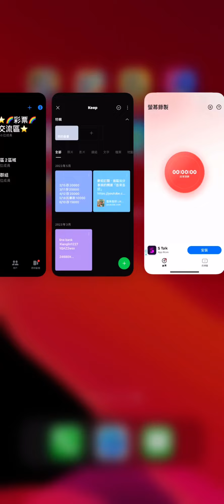3D投籃Street Basketball arcade app